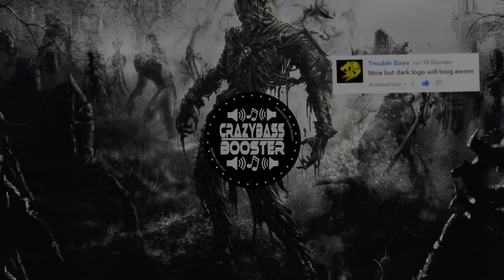Trashcat White Katana LAGSWITCH (EXTREME BASS BOOSTED)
New Music Video Enjoy!

Download Link:N/A

Social Media!
•Send Me Cool Stuff Here!!! Out Of The Two!!
Address One: 11220 Diamond Oaks Court Frisco, TX
Address Two:1404 Pillar Bluff Way Mckinney, Tx
Vlogs? Yep I'm Gonna Upload Some Vlogs On Here Just Like Short 2:00-5:00 Minute Vlogs And Soon I Might Start Doing Some Videos Like The Homies!